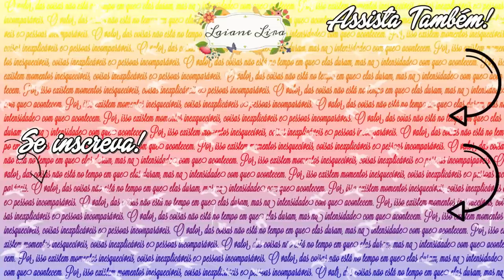RESENHA: BASE LÍQUIDA NATURA AQUARELA | LAIANE LIRA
Confira a resenha da Base Líquida da Natura Aquarela.

Obrigada! :)